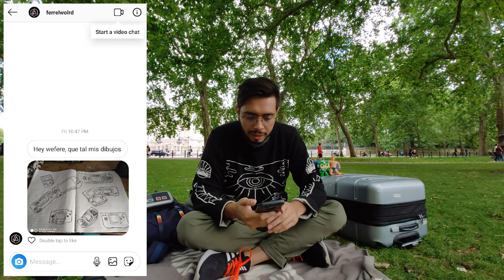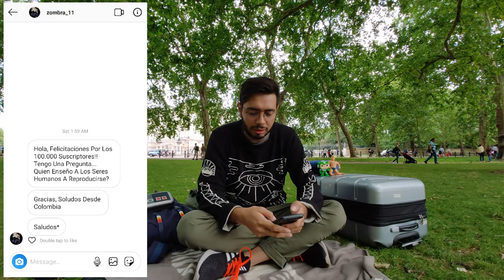Switch Salva a China, Pelea en Torneo, PUBG Roba? - Noticiero Wefere Juegos